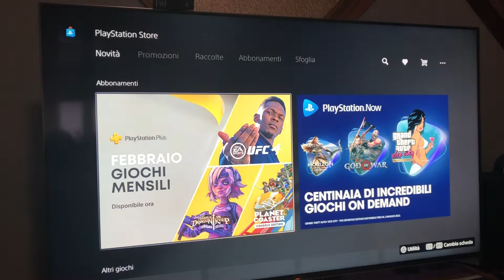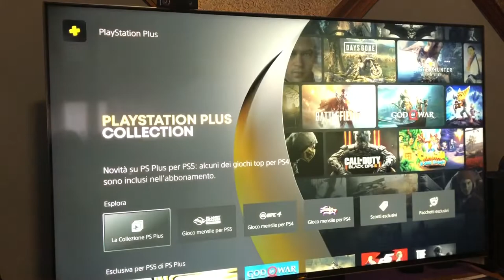PlayStation Plus Febbraio 2022 by Marcodrums Games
Giochi PlayStation Plus del mese di Febbraio 2022 by Marcodrums Games